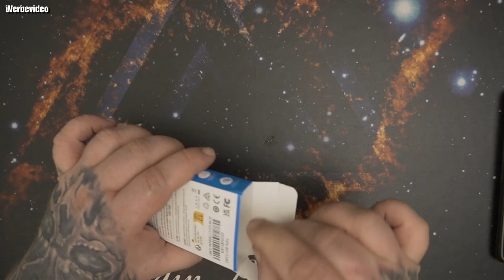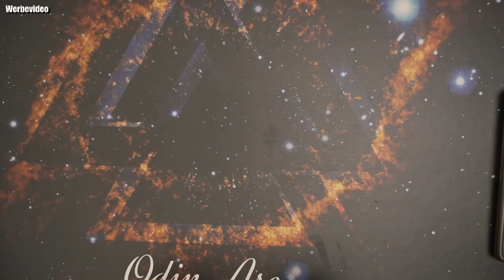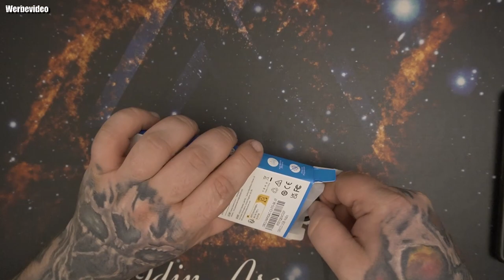ORICO USB C Hub 4 in 1 USB C auf USB Multiport Adapter mit 100W Power Delivery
👍🖖🤟🛒 Mein Equipment 🛍️👍🖖🤟
Ihr habt Bock mit mir zu zocken oder zu texten? Kein Problem:
PSN: odin_ase
Steam: odin_ase